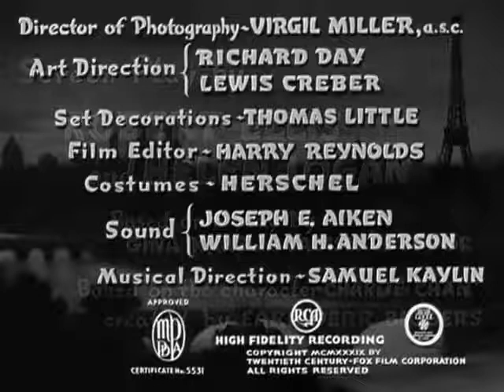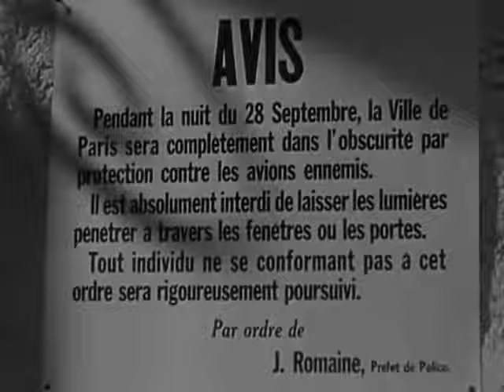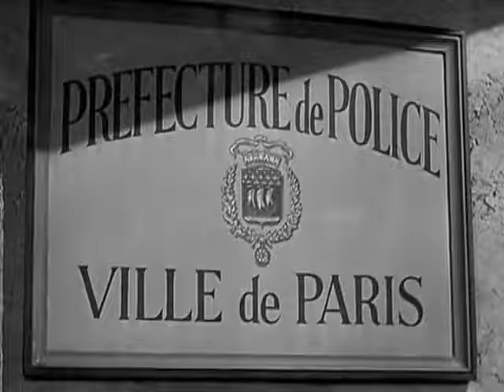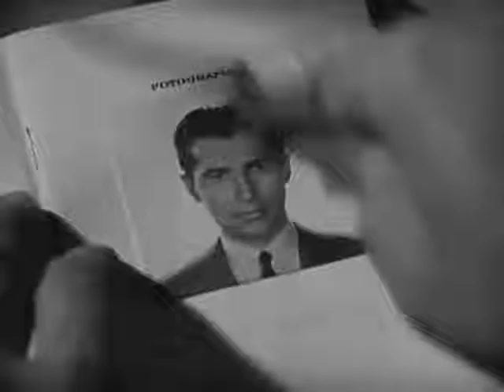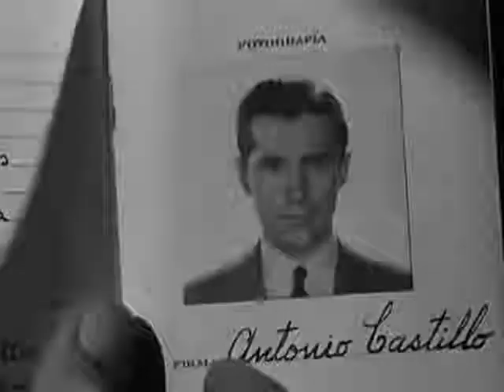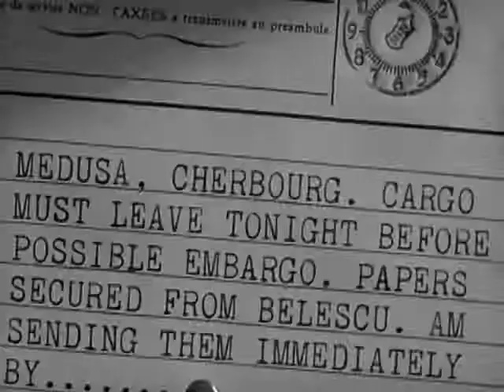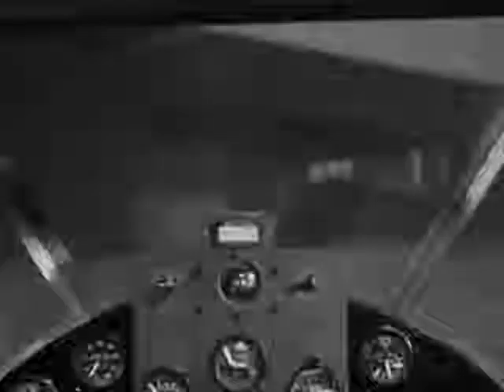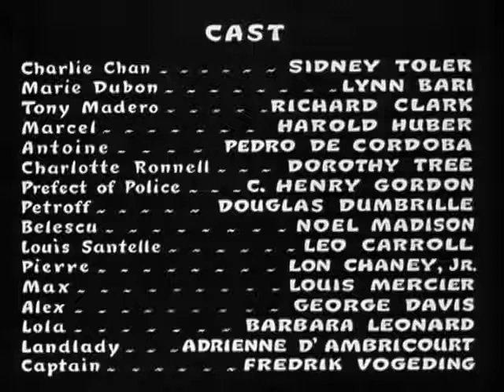Charlie Chan - City in Darkness 1939 - Sidney Toler